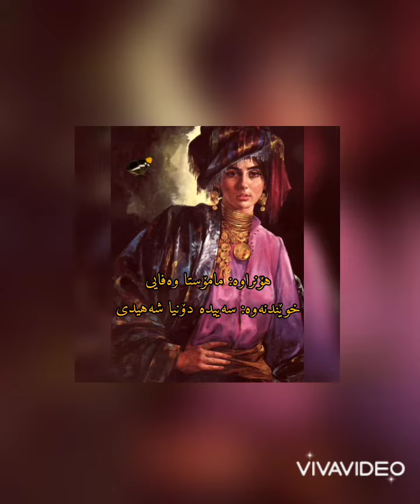دکلمه زیبای شعر کوردی ماموستا وفایی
هۆنراوە: مامۆستا وەفایی

خوێندنەوە: سەییدە دۆنیا شەهیدی

تار: مامۆستا جەلیل شەهناز

تابڵەو: کچی کۆرد لە مامۆستا عەباس کاتۆزیان